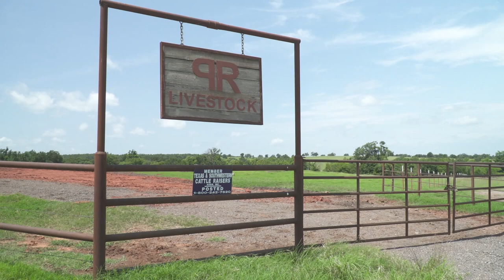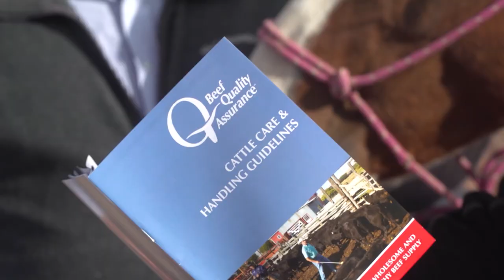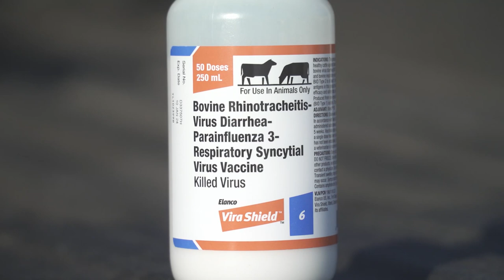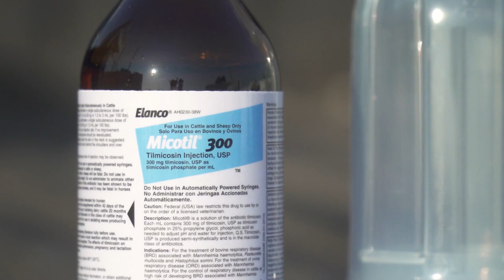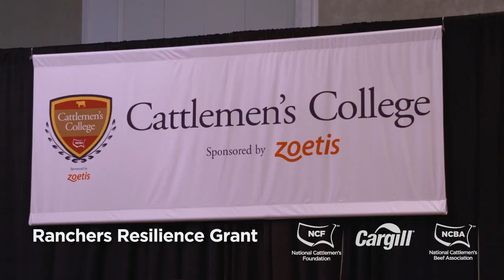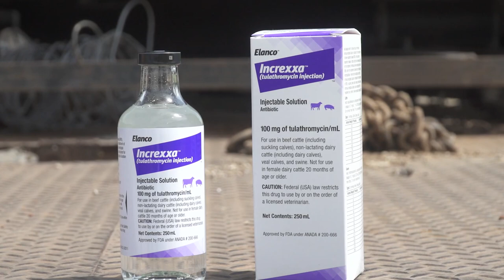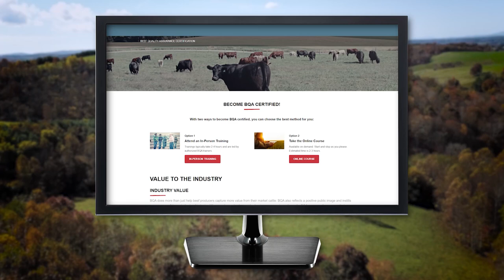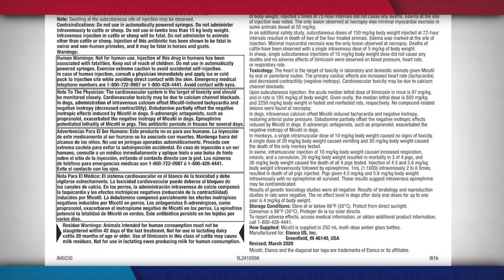NCBA's Cattlemen to Cattlemen – September 6, 2022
Herd health is always a top concern for beef producers. We're sharing valuable management tips from Elanco that can help cattle producers in the fight against Bovine Respiratory Disease.